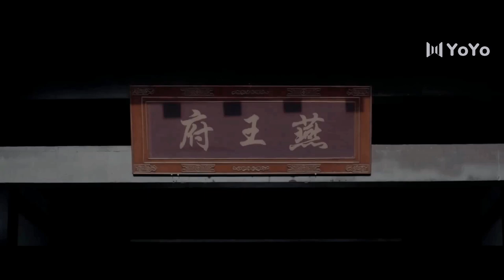Dating with you is the happiest thing, we will be together forever💕The Only Girl You Haven't Seen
Drama Name:The Only Girl You Haven't Seen